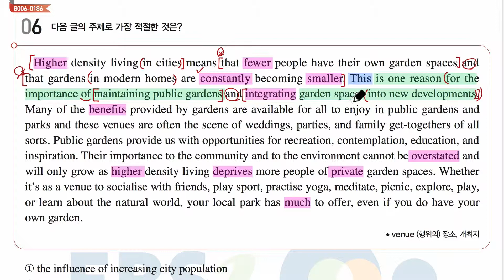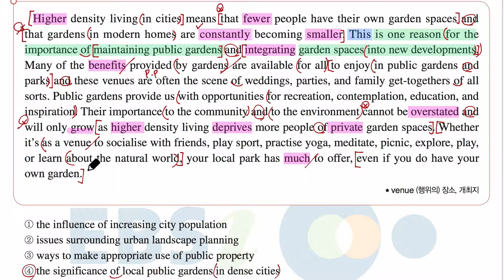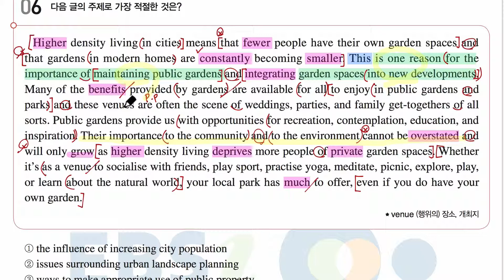수능특강 영어독해연습 TEST2 6번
2019년 수능특강 영어독해연습